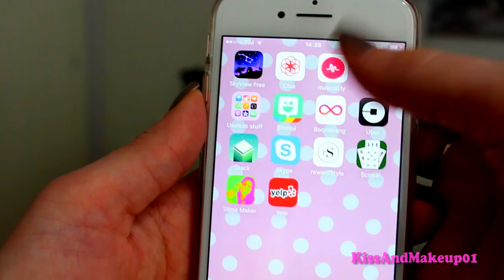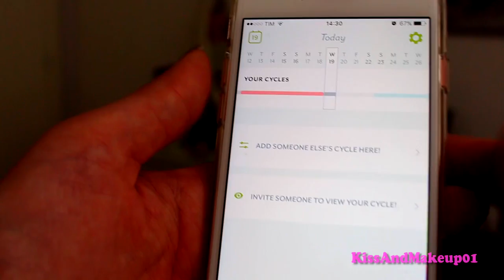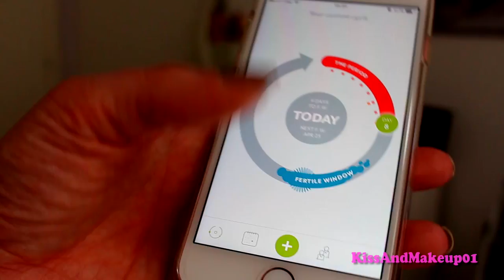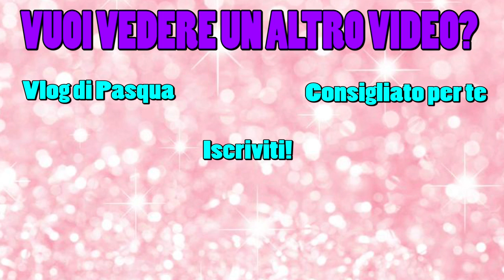LA MIA COLLEZIONE DI COVER PER IPHONE 7!!!!!!